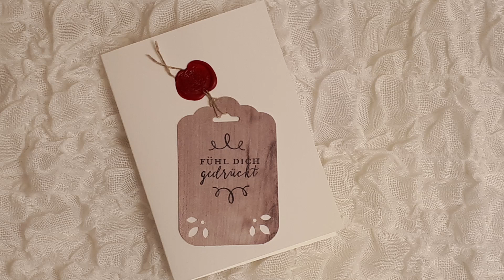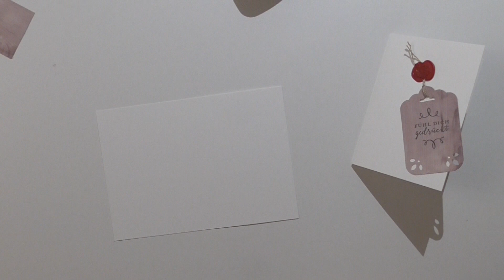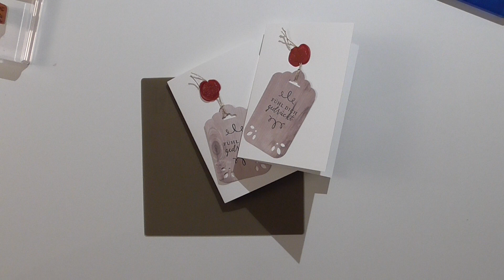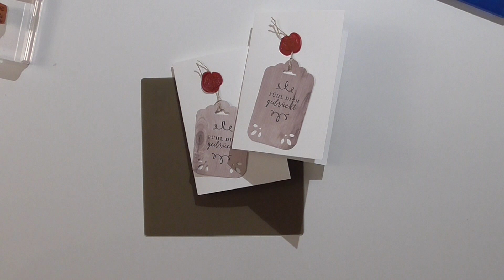Kleine Siegel-Karte "Liebevolle Details" Stampin Up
Mit Siegelwachs und einem schönen Siegel lassen sich wunderbar Karten verschönern